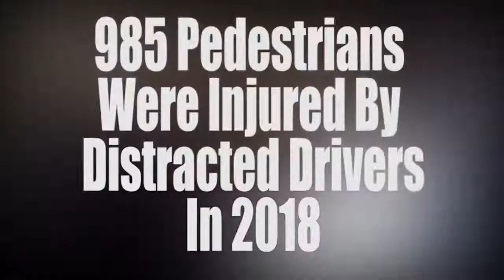Lester Prairie EyesUp party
Students from Lester Prairie High School accept their EyesUp PSA prize money.